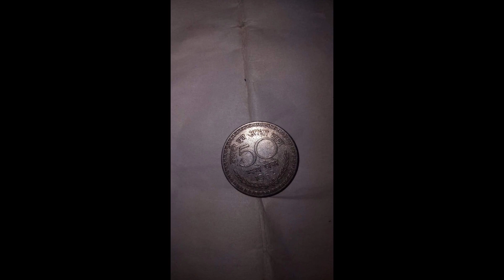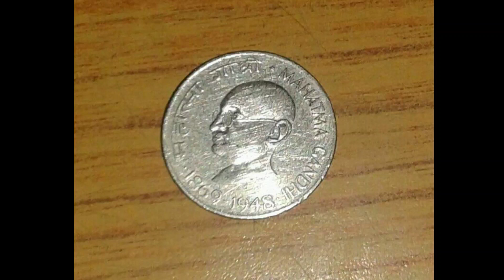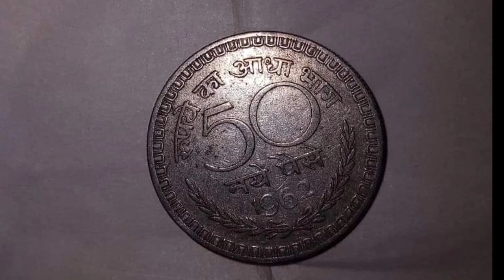पचास पैसे का कुछ सिक्के चाहिए मुझे जल्दी करिए